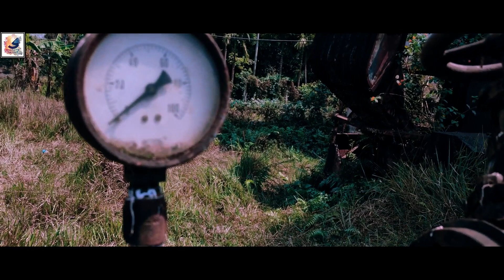Xiaomi Redmi K30 Cinematic Video Quality footage Look like Redmi K30 Pro slow motion Cinematic !?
Xiaomi Redmi K30 Cinematic Video Quality footage.
You can see the Unboxing, Review, Camera Comparison Test, Speed Test,Camera Trick's, Time-lapse and Cinematic Video and Game Review in this channel.

I'm back again Another Video Today is Xiaomi Redmi K30 Cinematic Video Quality footage.

■Poco X2/Redmi K30 vs Realme X2 Camera Comparison | Realme X2 vs Redmi K30/Poco X2 Camera Test

■Xiaomi Redmi Note 8 VS Huawei P30 Lite Camera Comparison Test | 48MP VS 48MP Camera Comparison Test

■Vivo s1 vs Focophone f1 vs Mi A2 Camera Comparison | Vivo vs Focophone vs Mi Camera Comparison Test

●Xiaomi Mi A3 Stock Camera VS Google Camera | Mi A3 GCAM VS Mi Camera Comparison Day,Low Light,Night

Redmi K30 MAIN CAMERA
Quad64 MP, f/1.9, 26mm (wide), 1/1.72", 0.8µm, PDAF
8 MP, f/2.2, 13mm (ultrawide), 1/4.0", 1.12µm
2 MP, f/2.4, (macro), 1/5.0", 1.75µm
2 MP, f/2.4, (depth)FeaturesDual-LED flash, HDR, panorama
Video:-2160p@30fps, 1080p@30/120fps, 720p@960fps; gyro-EIS
SELFIE CAMERA
Dual20 MP, f/2.2, 27mm (wide), 1/3.4", 0.8µm
2 MP, f/2.4, 1/5", 1.75µm, depth sensor
Features HDR
Video:-1080p@30fps

cinematic video redmi k30,
4k cinematic video redmi k30,
redmi k30 pro slow motion cinematic 4k video footage,